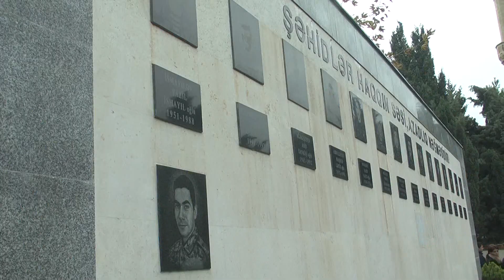DTV Mehdiabad 3 Sayli Mektebde bayraq gunu qeyd olunub 07 11 2018